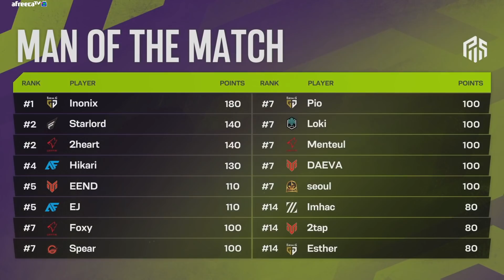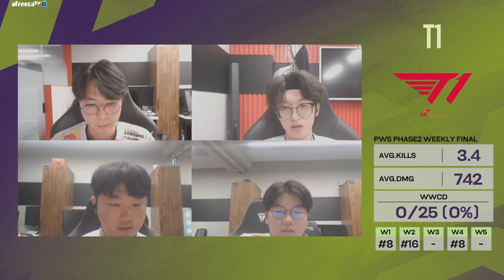외딴 섬의 시즈탱크｜위클리 파이널 WEEK4 MATCH6｜PWS: EAST ASIA Phase 2